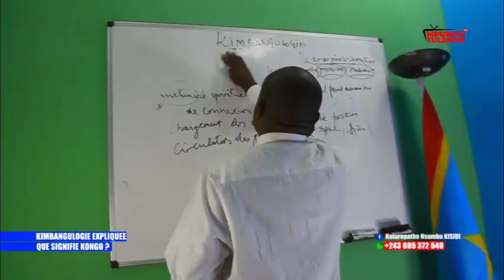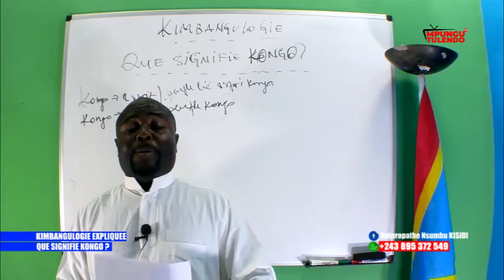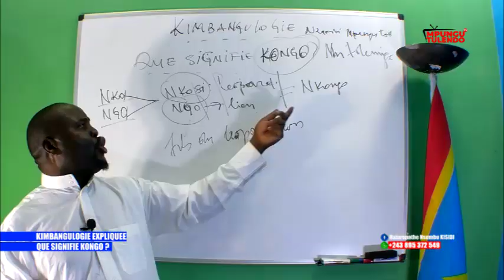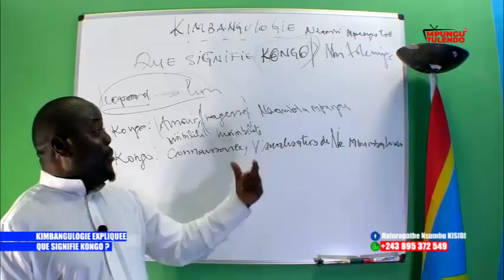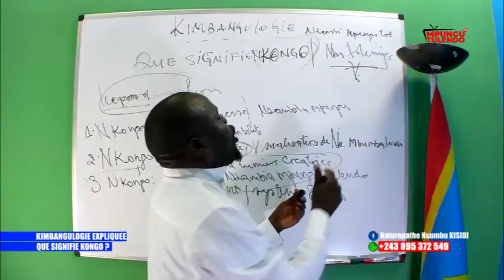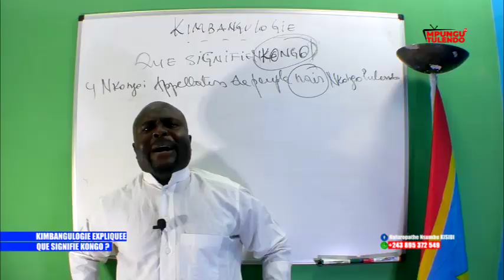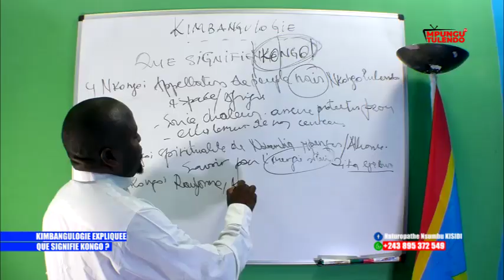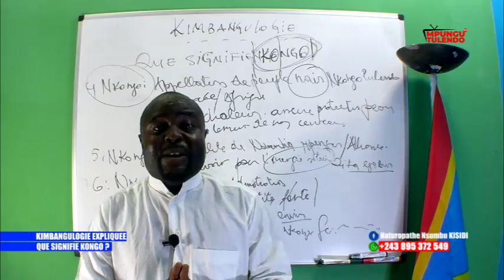KIMBANGULOGIE: Que signifie nkongo?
MPUNGU TULENDO TV